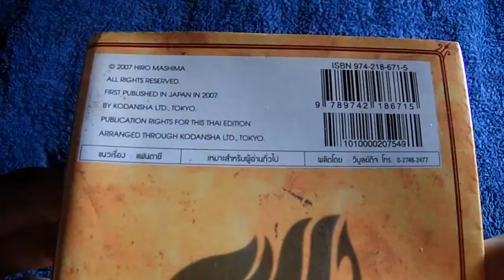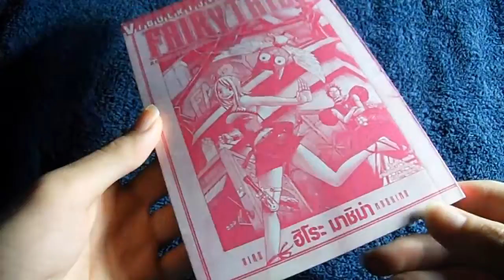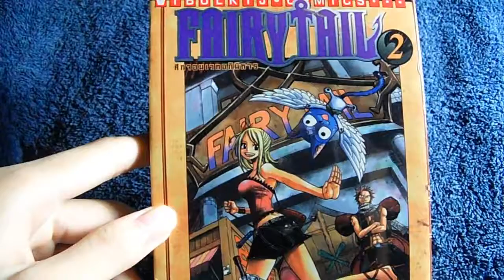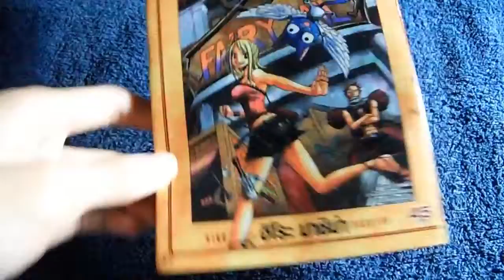Vibulkij Comic | ศึกจอมเวทอภินิหาร(Fairy Tail) Vol.2 Preview